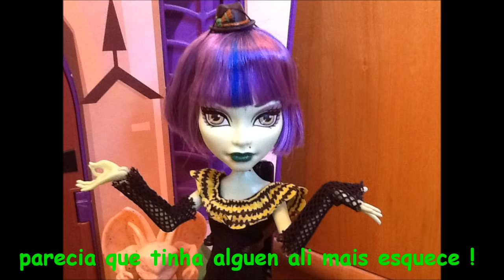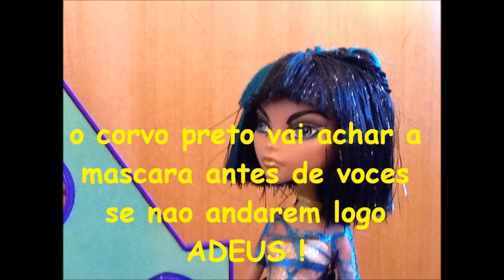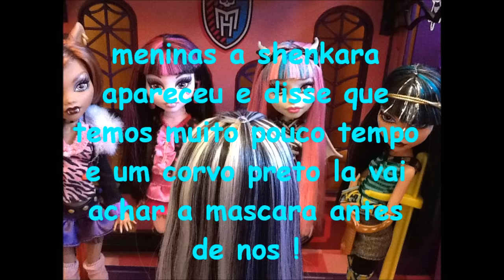Novela: O misterio da Monster High - Capitulo 10